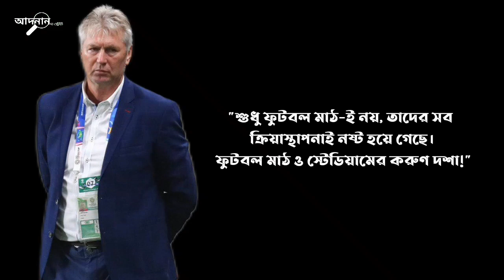আরবীয়রা কিভাবে ফুটবলে এত ভালো করছে? | Inception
The Rising up of Arabian football | আরবীয় ফুটবল বসন্ত | The Middle East football | Inception

The tournament consists of two parts, the qualification phase and the final phase (officially called the World Cup Finals). The qualification phase, which currently take place over the three years preceding the Finals, is used to determine which teams qualify for the Finals. The current format of the Finals involves 32 teams competing for the title, at venues within the host nation (or nations) over a period of about a month. The World Cup Finals is the most widely viewed sporting event in the world, with an estimated 715.1 million people watching the 2006 tournament final.[1]

Egypt have qualified for the FIFA World Cup on three occasions, in 1934, 1990 and 2018.[2][3][4][5] With 2 draws and 5 losses, Egypt has never won a match in the World Cup finals. In 1934 Egypt became the first Arab and African team to play in the World Cup.[6] When they qualified again in 1990, they became the team with the longest-ever gap between two FIFA World Cup matches: 56 years and 16 days had passed.

Script : Adnan Asraf
Voice Over : Adnan Asraf
Edit : Arefin Shobuj
Thumbnail : Arefin Shobuj